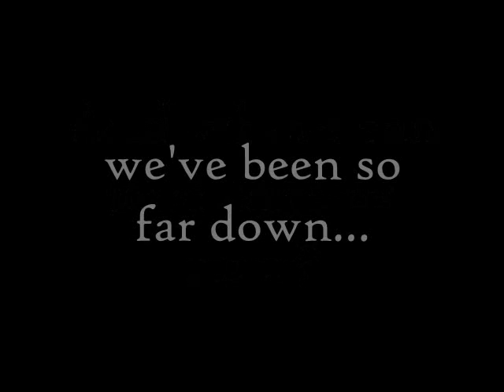dixie... one word....electrifying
So I made part of this a while ago but I keep getting in trouble for being on the computer to much so i am making this my entry for round 2! yaya!